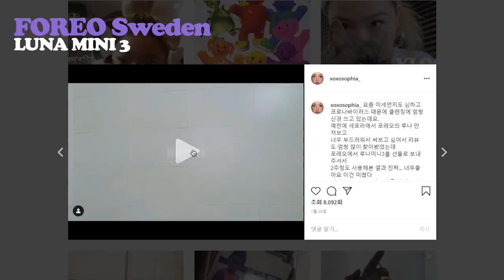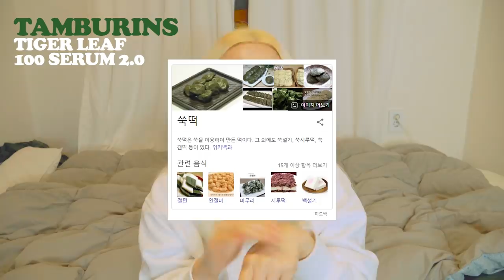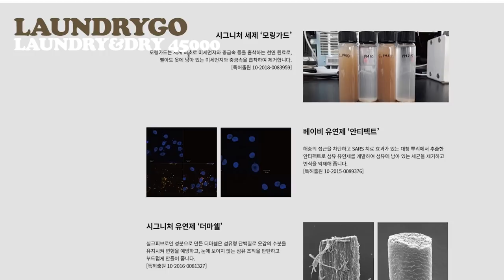요즘 제일 좋아하는 다섯가지 뷰티아이템!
FOREO Sweden - LUNA MINI 3

TAMBURINS -
TIGER LEAF
100 SERUM 2.0

LAUNDRY GO -
LANDRY&DRY 45000

NAMING -
DEWY GLOW LIP TINT
 (CRANKY)

* 본 영상에는 포레오의 네이티브 AD가 포함되어 있습니다. *

🎥 SONY AX-700 / IPHONE
👀 O-LENS Symphony Green / Scandi Hazel
👗POLO Sweatshirts
🎶 Looking for a Place to Crash - The New Fools
      Never Back Down - The New Fools
      Suddenly Deeply Interested - Blue Topaz
      Don't Break It Now - spring gang